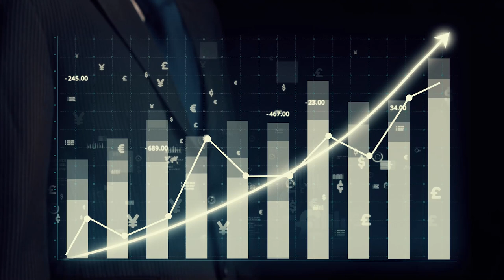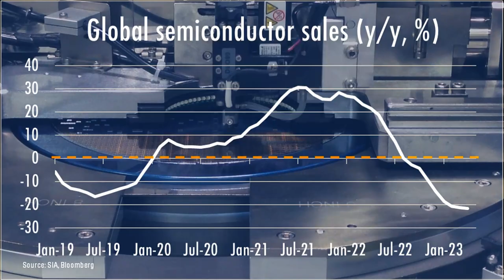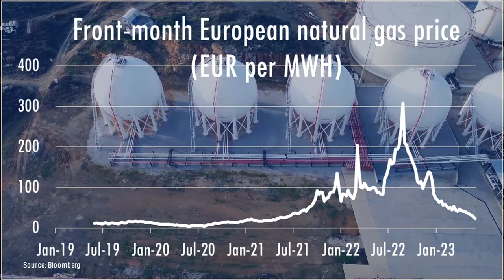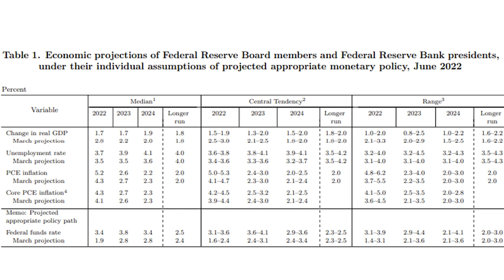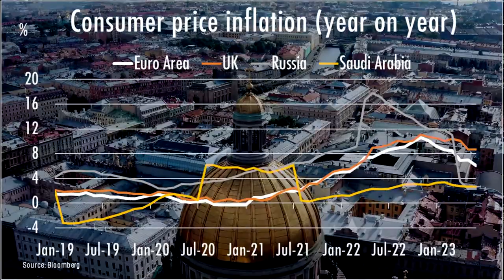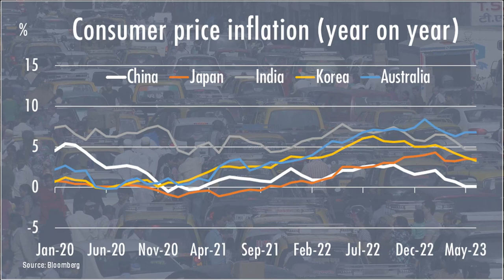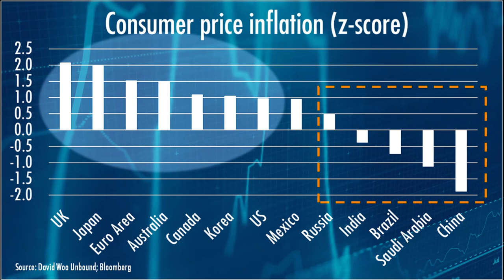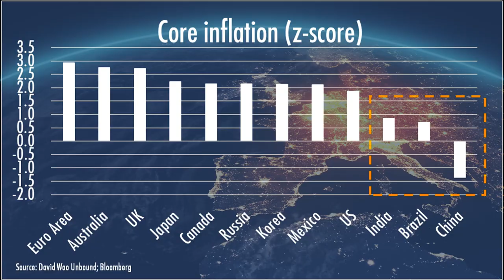BRICS vs G7: Who's beating inflation? | David Woo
The twin inflation shocks of the past 3 years - supply chain disruptions associated with the lockdowns and a spike in commodity prices as the result of the Ukraine War - have largely dissipated.  However, inflation in most countries, especially advanced economies, is declining only gradually, prompting concerns about a wage price spiral. Interestingly, G7 countries have had less success in bringing down inflation than BRICS countries. Indeed, with both Canada inflation and Australia inflation coming in stronger than expected last month, the Bank of Canada and the Reserve Bank of Australia were forced to raise interest rates again. What can the G7 countries learn from the BRICS countries? What is the outlook of the US economy versus the Chinese economy and the Indian economy? What does it mean for the power struggle of the unipolar vs multipolar world and the global north vs the global south? David Woo, a former top-ranked Wall Street global macro strategist, tells it as it is. You may not agree with everything he says but he will make you reassess everything you thought you knew.